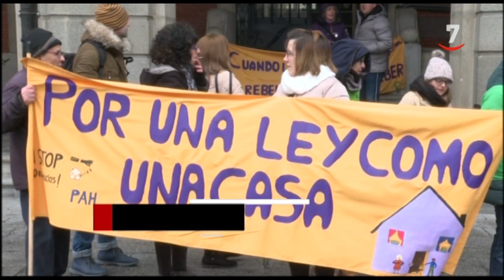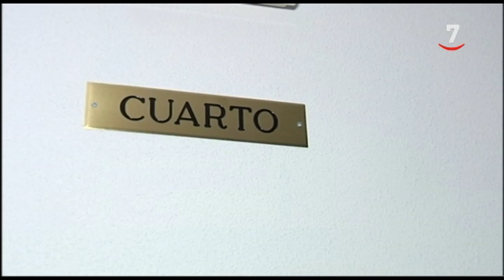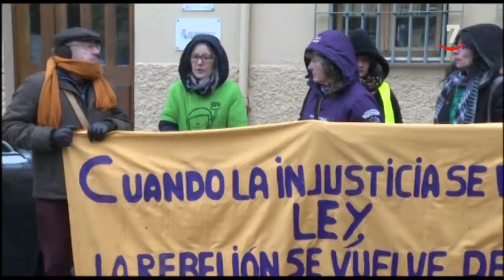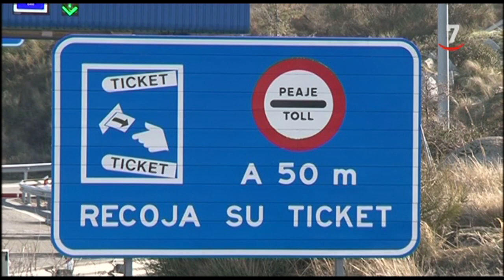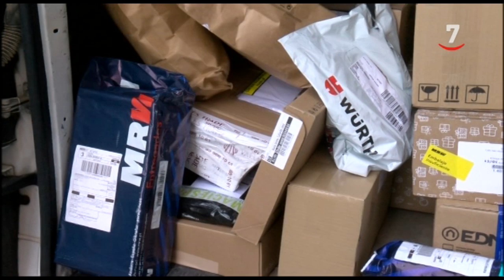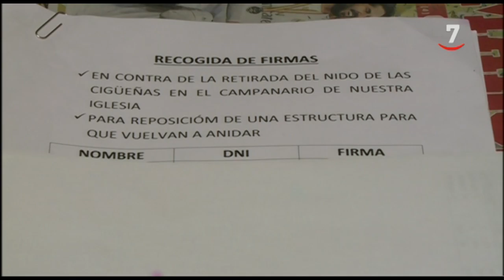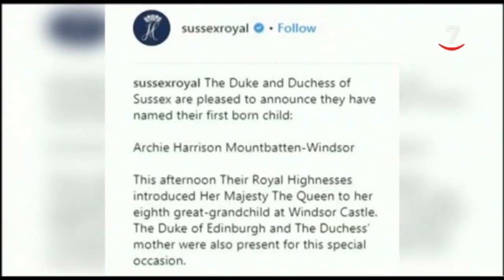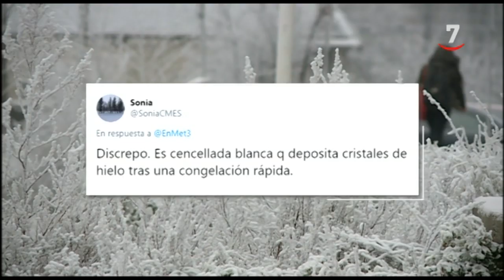CyLTV Noticias 14.30 horas (13/01/2020)